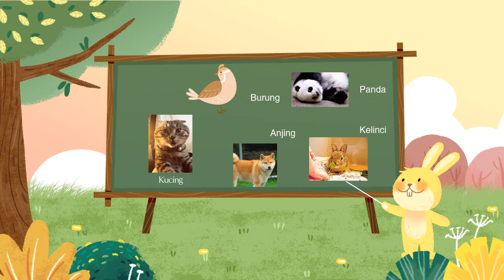Mari Kita Belajar Bersama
Belajar Mengenal Alat Transportasi, Belajar Mengenal Benda, Belajar Mengenal Nama Buah, Belajar Berhitung